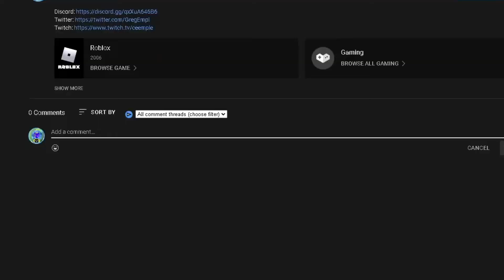Bee Swarm - FREE Private Server Giveaway!